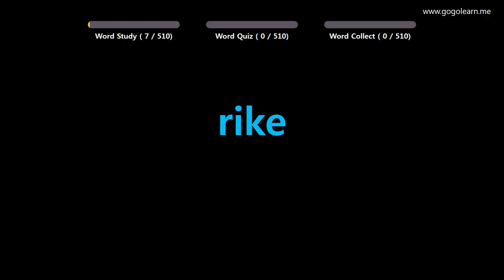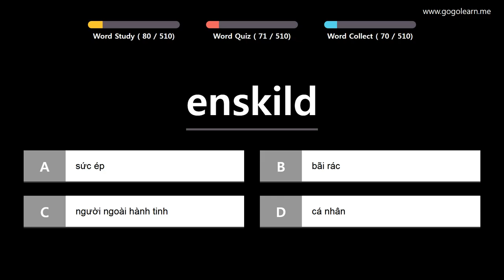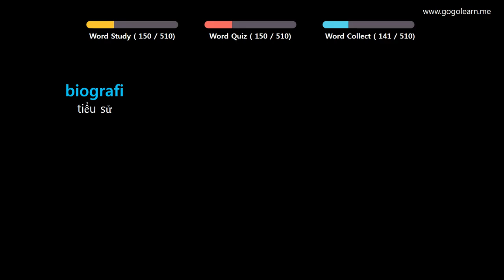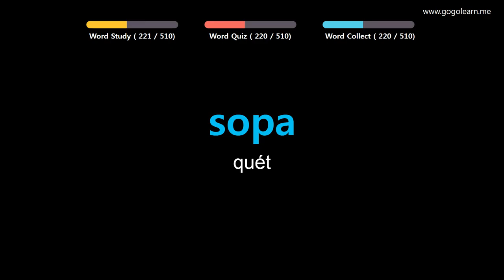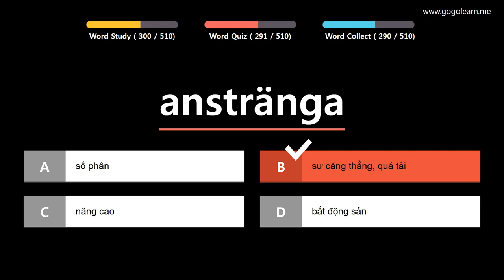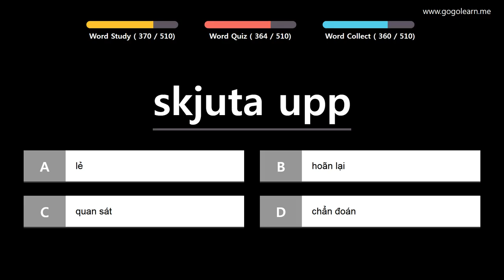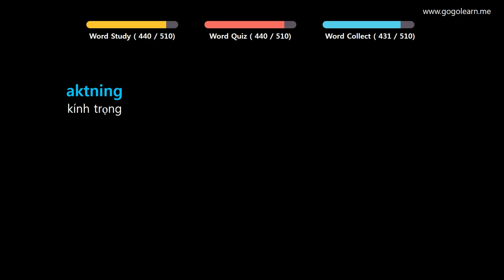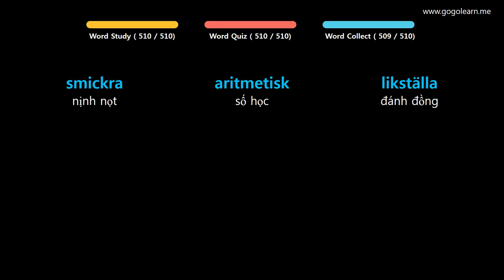Học Tiếng Thụy Điển| Phần 11: Từ Vựng Tiếng Thụy Điển Dễ Nhầm Lẫn| Golearn